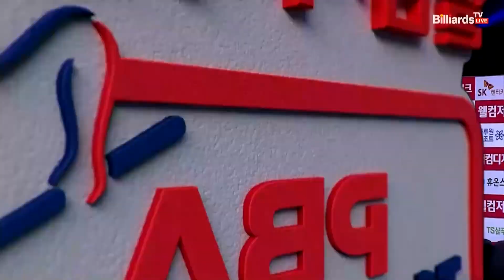정교하게 7점 하이런을 몰아치며 역전승 거두는 마르티네스![웰컴저축은행 PBA 팀리그 2022-2023 3라운드]